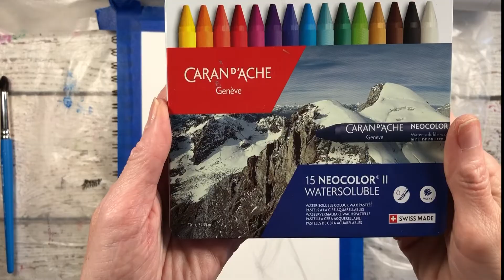Mixed Media Art- Hug Your Cat Day-ArtsySecondSunday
I created using the theme “ Hug your cat day” which is in June !

👉ALL TIMES ARE IN PACIFIC TIME, PLEASE CHECK YOUR LOCAL TIME ✅

Please visit the other AMAZING artists in this event and hop to the first link on this list below! (Which happens to be the next one in the hop)
CLICK ON THE NEXT ArtsySecondSunday LINK

Water Gun Painting ! How to De-Stress with Art

On INSTAGRAM………My name is:
Artfully _Blind_with_Diana